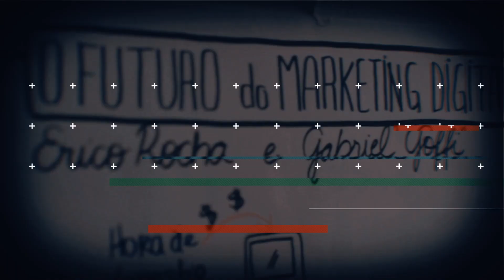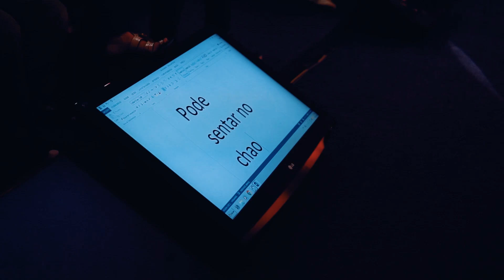1 ERRO COMUM DE MUITOS EMPREENDEDORES INICIANTES | MARKETING DIGITAL | PARTE 287 DE 365